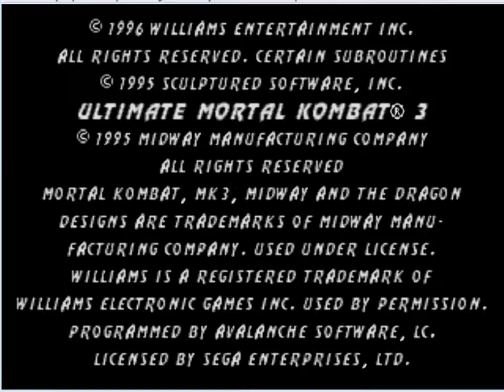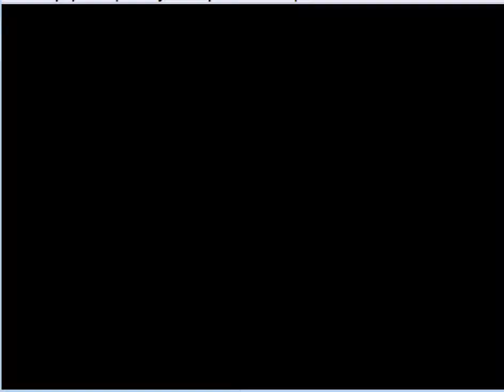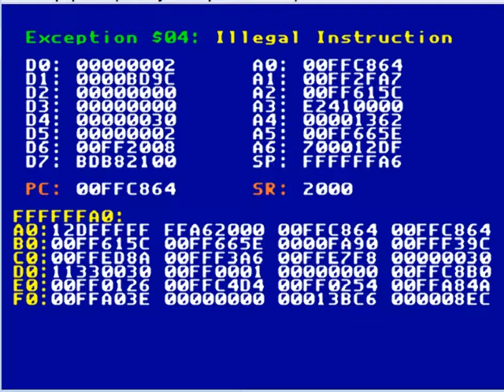UMK3 chendo lol VS TheDragonLive